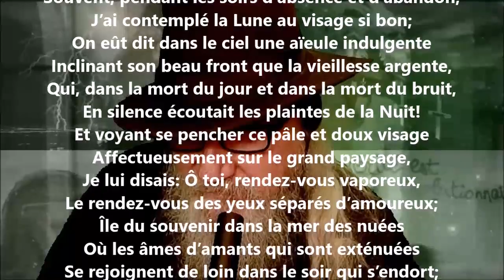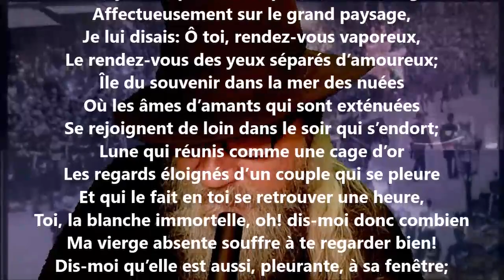Lune consolante - Georges Rodenbach lu par Yvon Jean